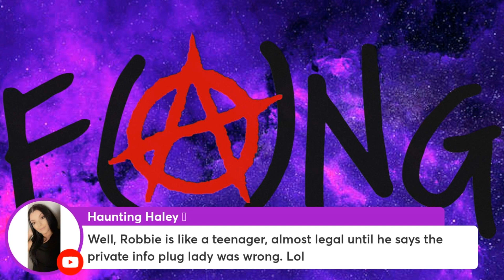Save Robbie And BXBeastBoy Move On